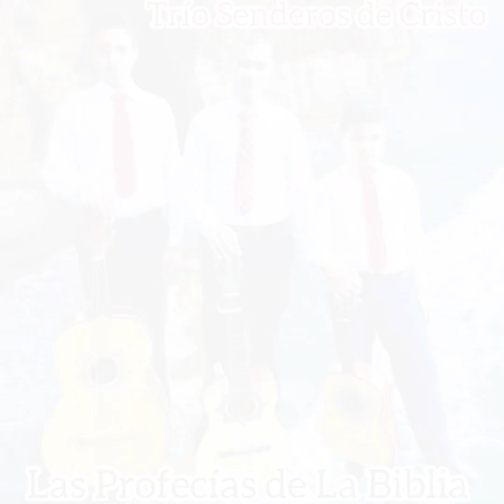Las Profecías de la BiBlia 📖 ( Trío ) Senderos de Cristo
Las profecías de la Biblia

Trío senderos de Cristo

Para nuevos videos